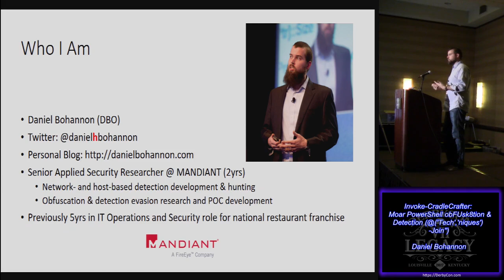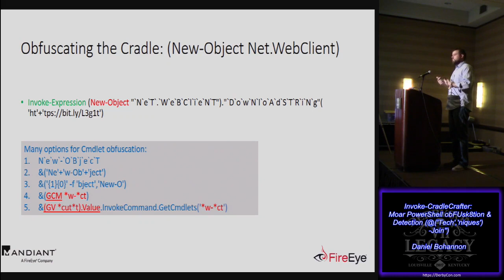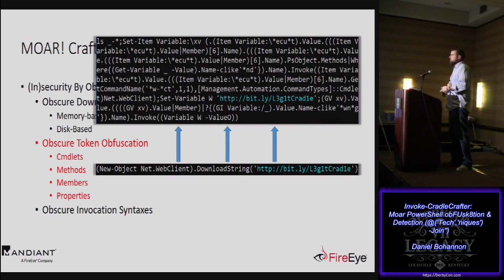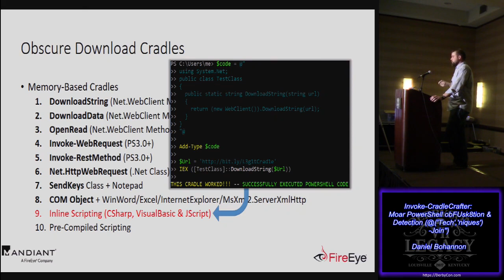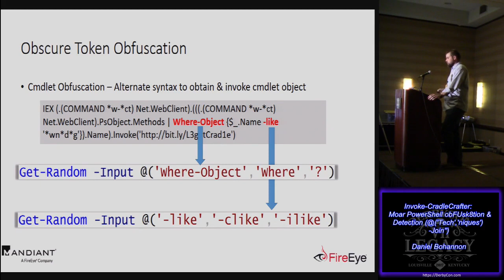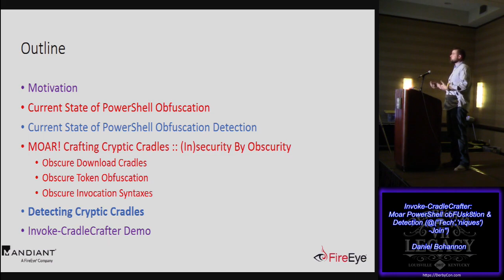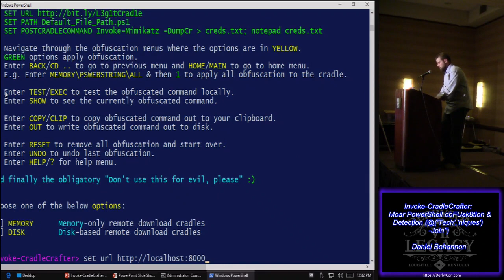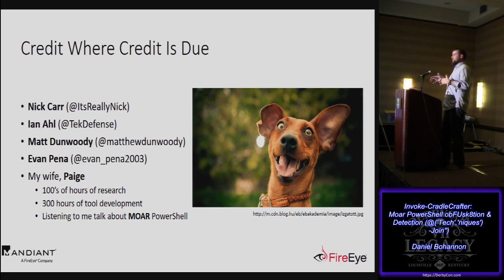T103 Invoke CradleCrafter Moar PowerShell obFUsk8tion Detection Techniques Join Daniel Bohannon